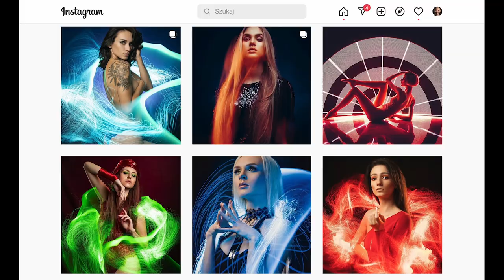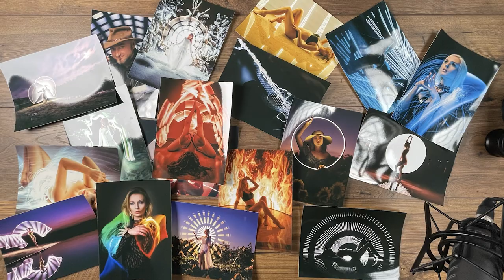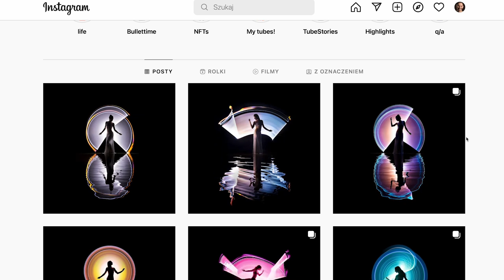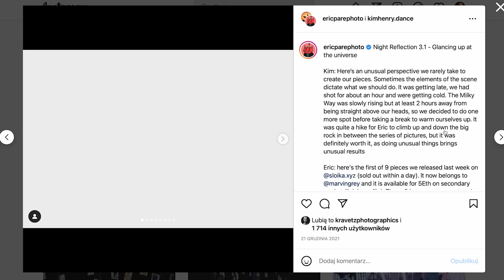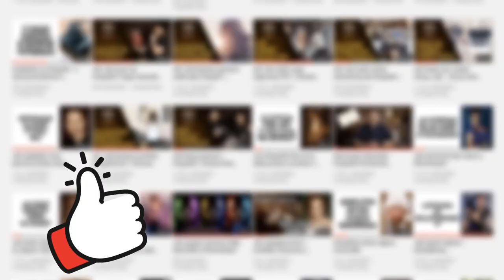Przegląd portfolio: Dariusz Machura | Jak kreatywnie malować światłem w fotografii?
Gościem wywiadu będzie Dariusz Machura - fotograf specjalizujący się w wykonywaniu zdjęć z użyciem technik malowania światłem na długiej ekspozycji. Poza wykonywaniem kreatywnych i niezwykle atrakcyjnych wizualnie zdjęć, Darek jest także jednym z organizatorów dwóch festiwali fotograficznych - Jurajskiego Festiwalu Fotograficznego i letniego Photo Summer Day. Dziś skupimy się na omówieniu portfolio Darka, a dzięki tej rozmowie dowiesz się w jaki sposób wykorzystać malowanie światłem by tworzyć efektowne fotografie artystyczne. Zapraszam do oglądania.

Lampa:
Nanlite Pavotube 30C:

Darek będzie prowadził warsztaty z malowania światłem na 9 Jurajskim Festiwalu Fotograficznym

Modelki ze zdjęć:
Luna Domin

Makijaże:
Dominika Jendrysik

Dołącz do mojej Ekipy Wsparcia na Patronite!

- Zapraszam Cię do prywatnej grupy Patronów na Facebooku, gdzie wspólnie sobie pomagamy!
- Dostaniesz dostęp do niepublikowanych materiałów oraz lajwów na grupie!
- Będziesz mieć wpływ na moje materiały, a także chętnie odpowiem na Twoje pytania!
- Możesz liczyć na wszelką, indywidualną pomoc w zakresie rozwoju fotograficznego!
- Otrzymasz zniżki na warsztaty indywidualne oraz szkolenia online!